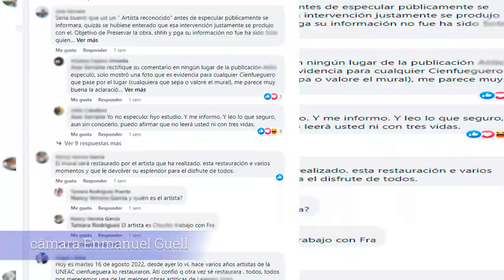En busca de respuestas sobre emblemática pintura mural de Cienfuegos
La intervención constructiva en la pared de la librería “Dionisio San Román” que afectó la emblemática pintura mural del artista Leandro Soto, generó amplia polémica en los cienfuegueros. En busca de respuestas sobre un tema tan cuestionado, la periodista Adriana Peña Barbieri de Jagua TV, realizó el siguiente reportaje.